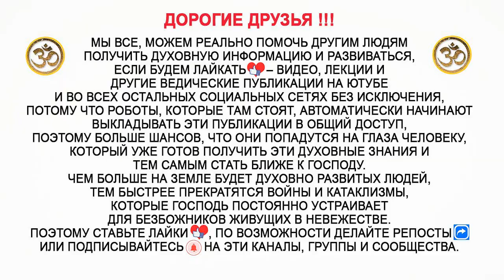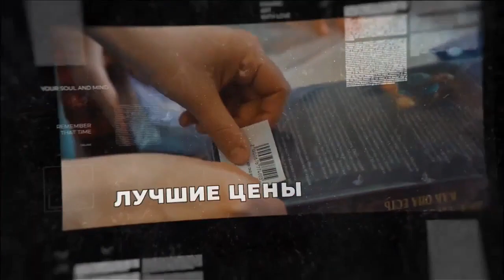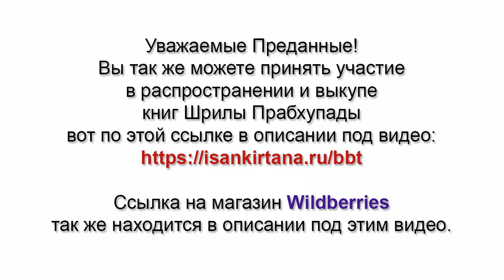Как побороть в себе страх?